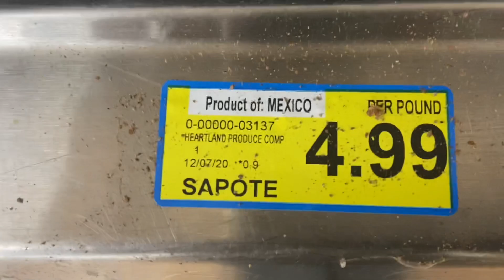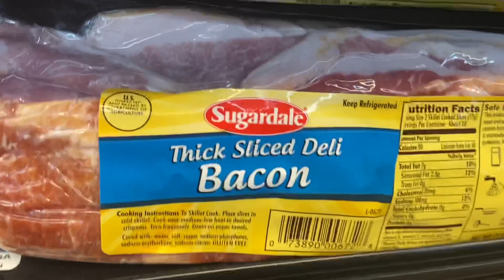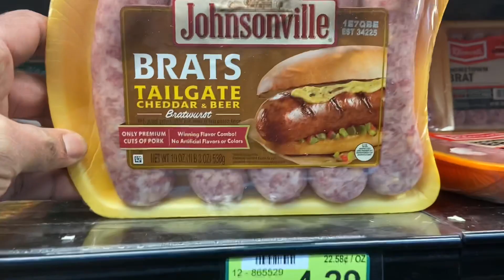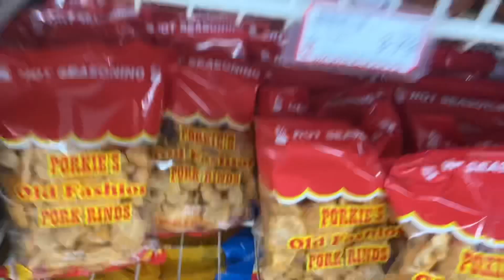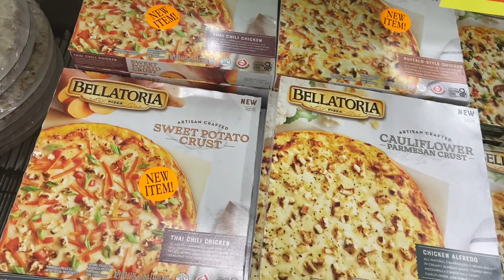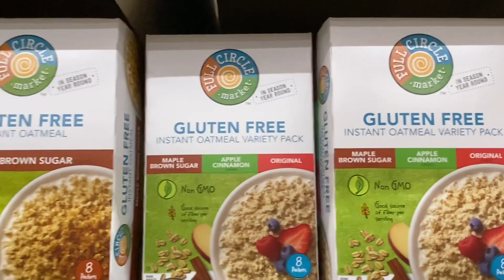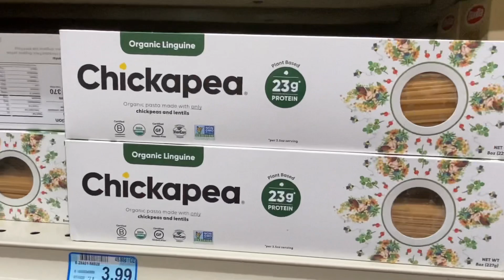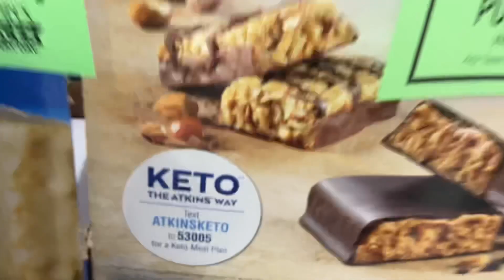கீட்டோ ஐஸ்க்ரீம், பேலியோ பீட்சா,...ஒரு ஷாப்பிங் சுற்றுப்பயணம்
பெரும்பாலும் மெக்சிகன் உணவுகள் விற்கப்படும் ஒரு அமெரிக்க சூப்பர்மார்க்கட்டில் பேலியோ, கீட்டோ எனும் பெயரில் நடக்கும் காமடி கூத்துகள்

பேகன், சாஸேஜ், ஓட்ஸ் பால், அரிசிபால்...பலவகை பால்கள்

பல வகை பேலியோ அரிசிகள்

பேலியோ வணிகமயமானால் என்ன ஆகும்?

ஒரு வித்தியாசமான ஷாப்பிங் சுற்றுப்பயணம்